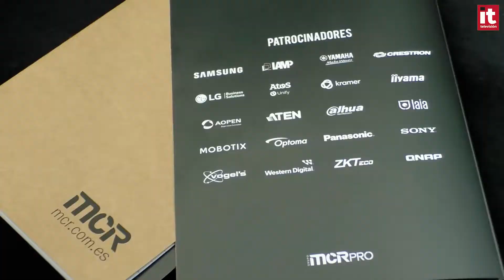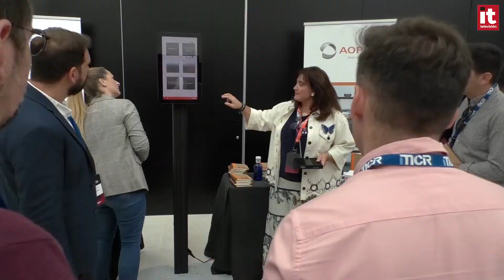“Contamos con una solución global con las mejores marcas del mercado AV”: Pedro Quiroga (CEO de MCR)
MCRPRO ha celebrado los días 6, 7 y 8 de octubre la 2ª Edición de MCRPRO Summit 2022, una cita que tuvo que ser retrasada a causa de la pandemia, y que se ha convertido en punto de encuentro para el sector. El evento -en el que el mayorista ha dado a conocer lo último en soluciones globales 360º- ha congregado en las Bodegas Arzuaga de Valladolid a cerca de 150 asistentes, en torno al doble de la anterior edición, entre distribuidores, integradores y fabricantes.

Entrevistamos en exclusiva a Pedro Quiroga, CEO de MCR, para charlar sobre los objetivos que se ha marcado la compañía con relación al evento; el número y tipo de clientes que se han reunido; así como los principales mensajes que les han transmitido.